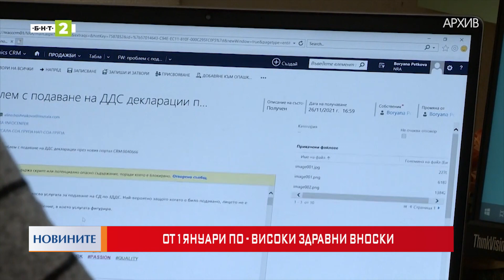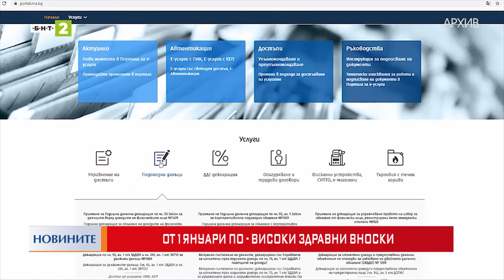От 1 януари по-високи здравни вноски